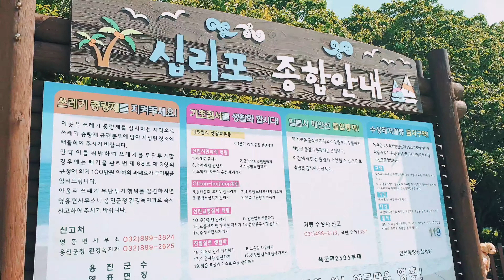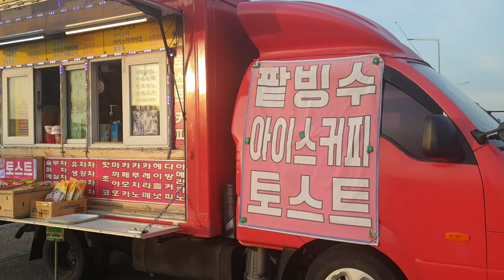Drone Video Incheon Yeongdong bridge Sky Whale Park Observatory 인천 영흥도 가볼만한곳 대교 하늘고래 공원 전망대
새로운 관광  명소 영흥대교 하늘고래 전망대 한번 가보세요
New TOP ATTRACTION IN INCHEON Yeongheung bridge sky whale park observatory